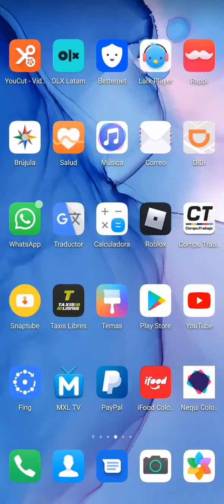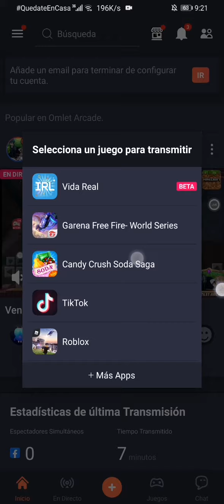Qué hacer si no pueden transmitir por fb gaming, solución omlet Arcade